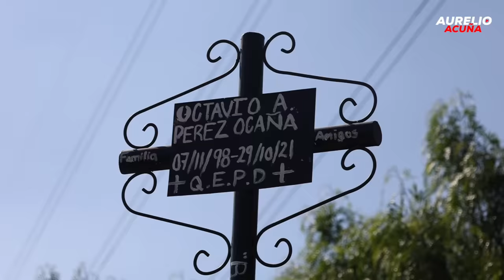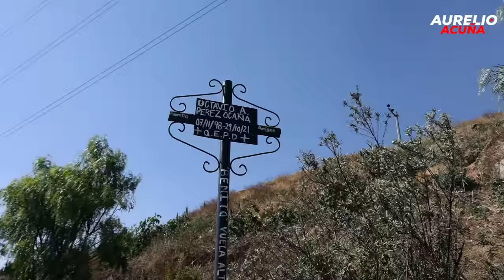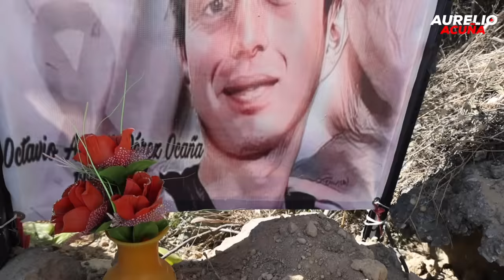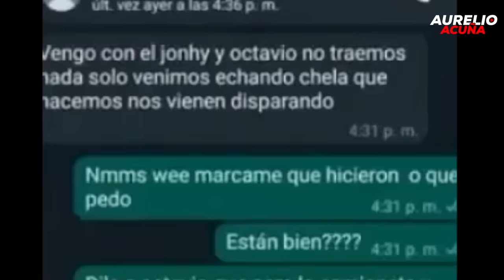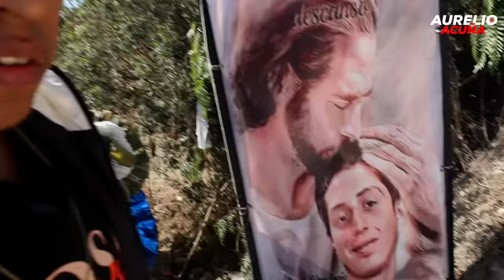El Oscuro Final de Octavio Ocaña (aquí pasó todo) 🔥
Conoce como fue el final de Benito Rivers en su punto de mas alta fama, ademas descubre como fue el oscuro final de de Octavio Ocaña y los misterios que guarda el hecho...
¿Quien fue el culpable?  ¿Que escondia en su camioneta?